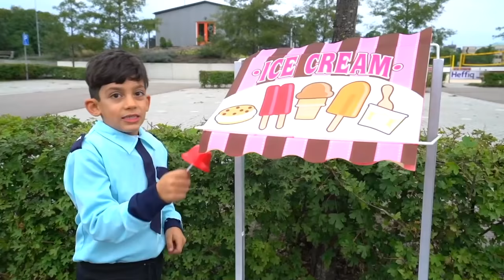Jason en una misteriosa historia de policía | Jugar policía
Una colección de historias de Jason sobre la policía. En el que Jason será no solo un policía, sino también un bandido. Las instructivas historias de Jason. Los niños fingen ser agentes de policía.